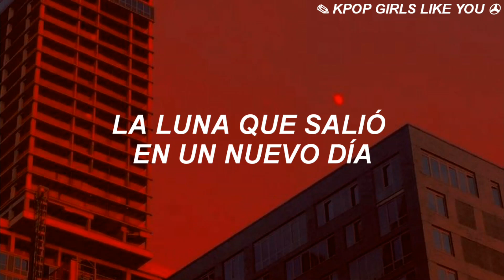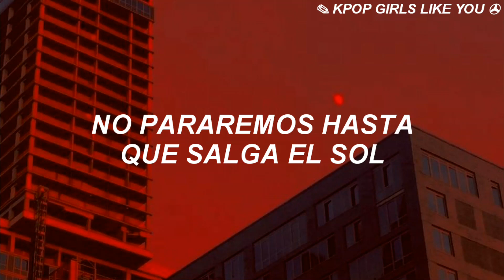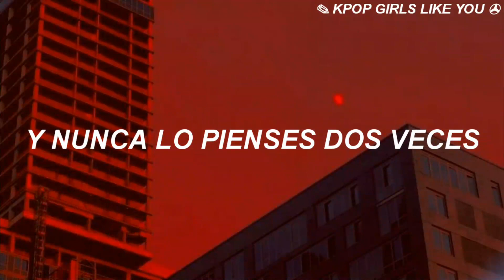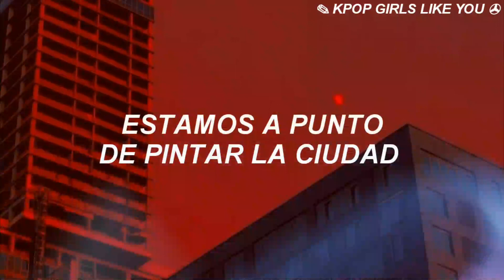LOONA - PTT (Paint The Town) // (Sub Español)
ღ...Muchas Gracias por estar aquí y ver mis videos, los hago con mucha dedicación porque es algo que me gusta hacer

⌘No olvides tomar agüita y confiar en ti mismo, eres más hermoso de lo que crees ⌘

✦ Día a día trato de mejorar en mis traducciones, es algo que un tanto me apasiona, en verdad tengo muchos errores muchas veces, y claro somos humanos y nos podemos equivocar y eso significa ir mejorando todos los días ✦

✦ debo de aclarar que no me pagan ni un solo peso por hacer estas estéticas y hermosas traducciones, solo lo hago por gusto y por hacer llegar a más personas el contenido de estos grupos✦

𝙸'𝚖 𝚝𝚑𝚊𝚝 𝚏𝚛𝚘𝚖 𝚗𝚘𝚠𝚎𝚑𝚎𝚛𝚎...|